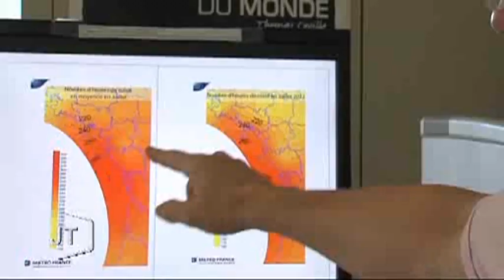Météo : Un micro-climat aux Sables d'Olonne ?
Sites webs/blogs, copiez cette vidéo avec le bouton "Intégrer" !
 Petit détour par Les Sables d'Olonne où le soleil brille plus généreusement qu'ailleurs.